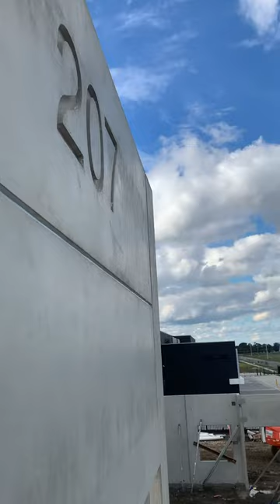Caulking precast panel